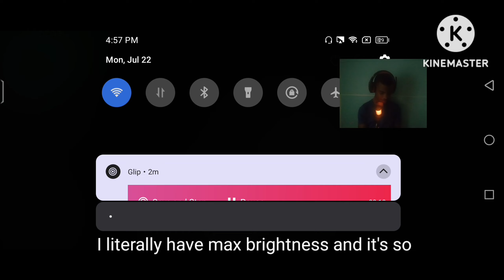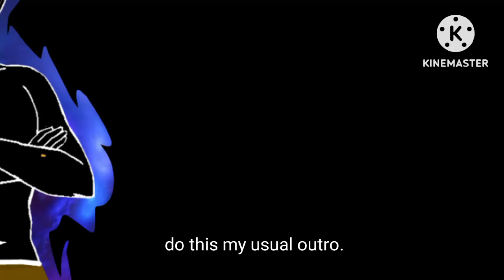GEF... 😱 | EDITED ROBLOX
Today I played one of the more horrifying games on Roblox: Roblox GEF.